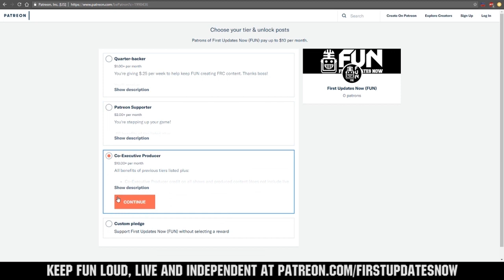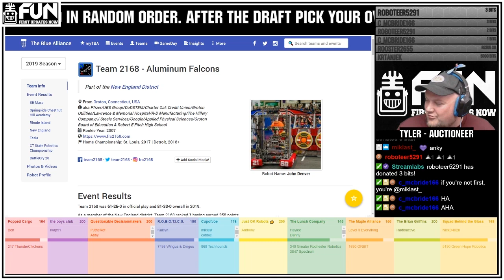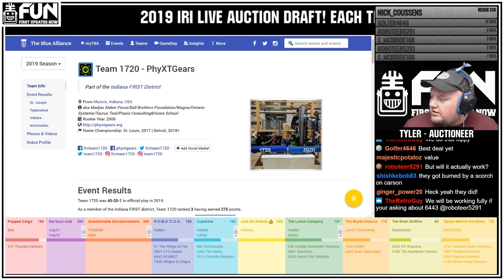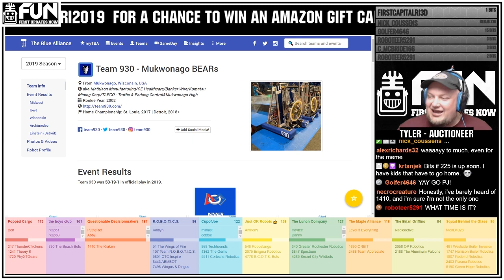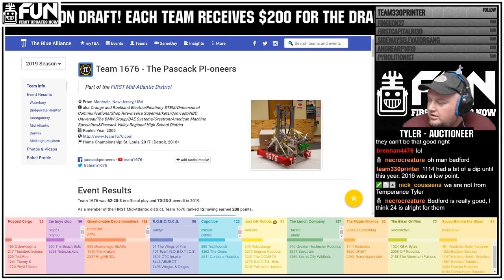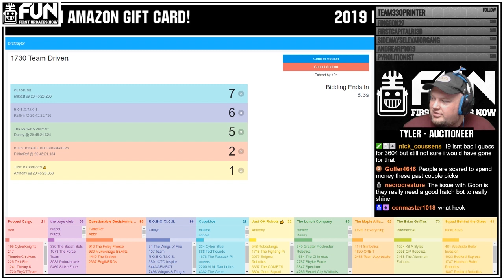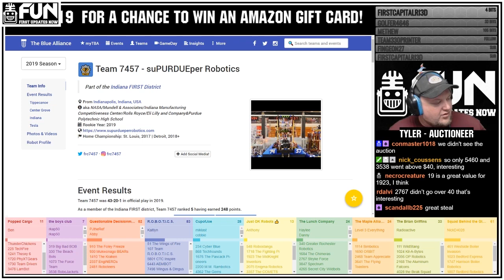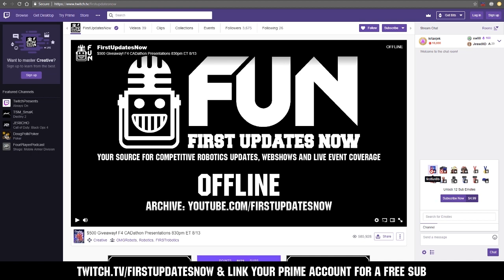IRI 2019 Live Auction Fantasy Draft - Indiana Robotics Invitational